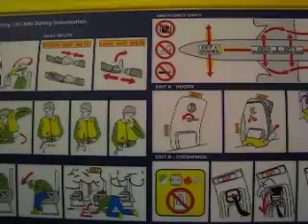ryanair sirens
When Ryanair lands on time ...